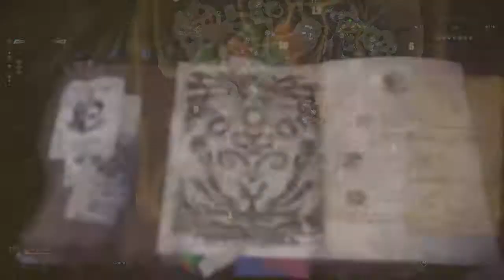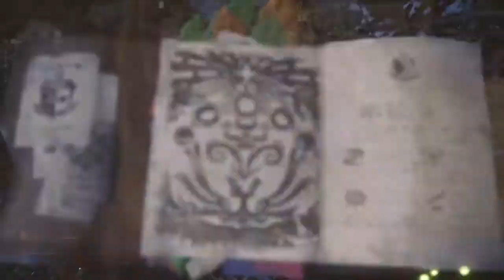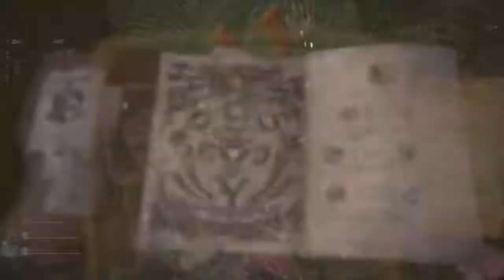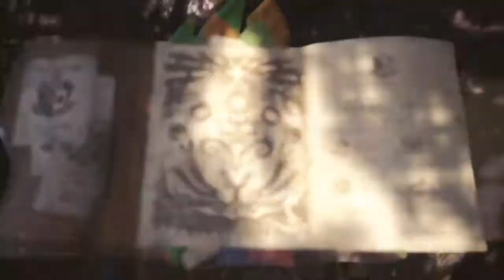Monster Hunter World : Googly-eyed Green Monster [Hunt Pukei-Pukei]